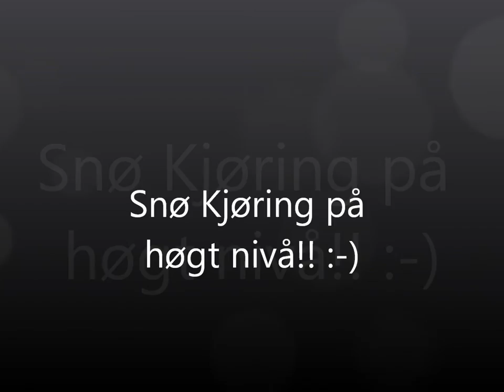BRØYTING Farming simulator 2013!!